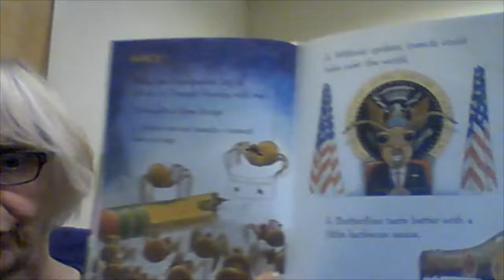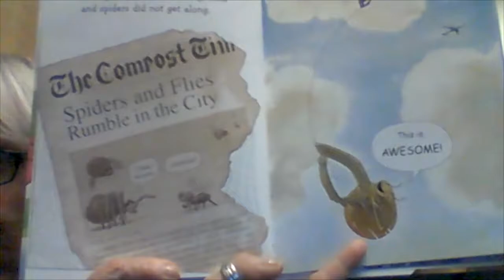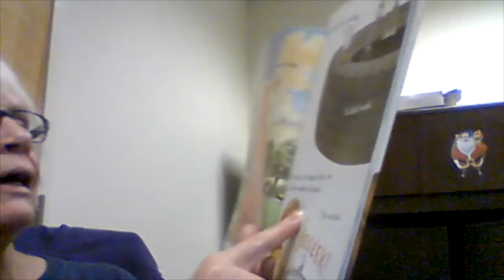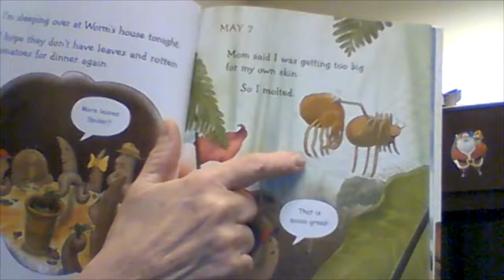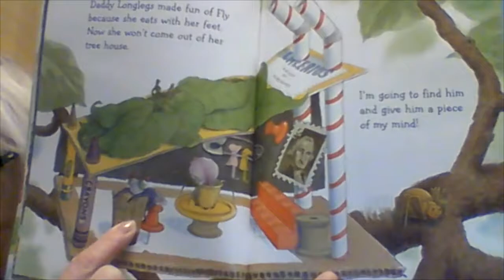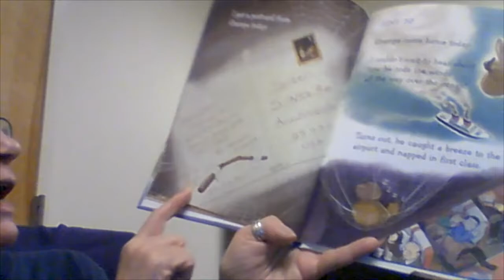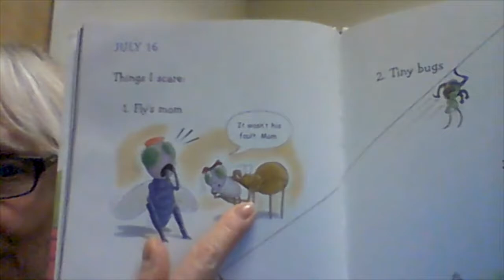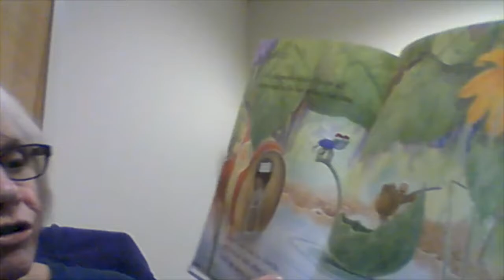Diary of a Spider by Doreen Cronin -Story Time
Miss Catherine reads "Diary of a Spider" by Doreen Cronin.